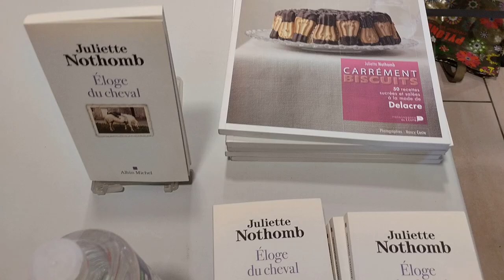Salon du livre animalier de Périgueux Juliette Nothomb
La 1ère édition du salon du livre animalier se tiendra du vendredi 6 au samedi 7 octobre 2023 au Théâtre de Périgueux.
Un premier salon du livre animalier
Patrick CAPET, délégué à la condition animale poursuit avec la Ville de Périgueux, une politique en faveur de la condition animale dont une 1ère édition du «Salon du livre animalier».
Véritable promotion à la lecture et au divertissement, c'est une incitation au plaisir d’apprendre.
Le rendez-vous grand public et familial se tiendra au Théâtre de Périgueux les 6 et 7 octobre, il dévoilera aussi un programme d’animations à destination du jeune public.
Véritable temps de partage, le salon s’annonce comme une belle invitation à échanger avec des auteurs, conteurs, philosophes et un libraire.